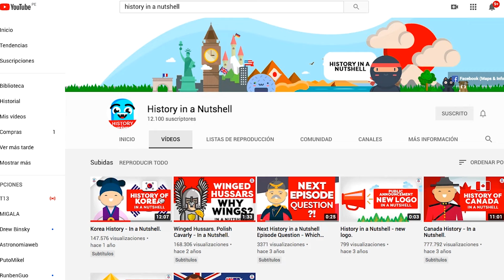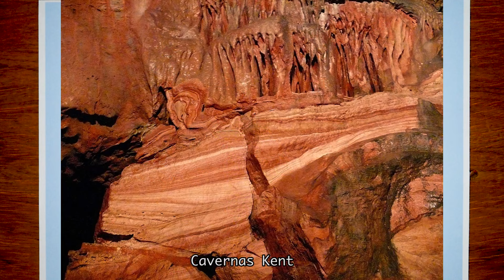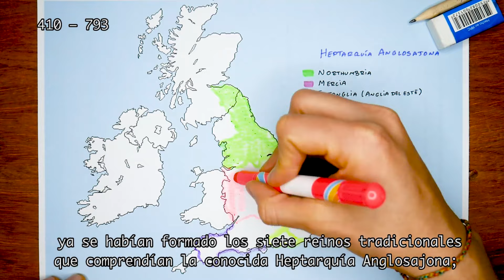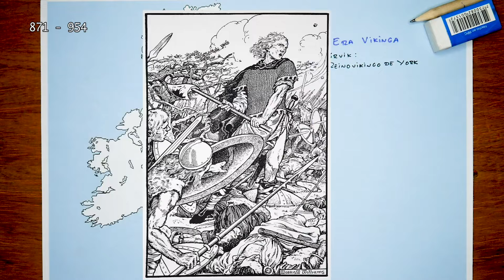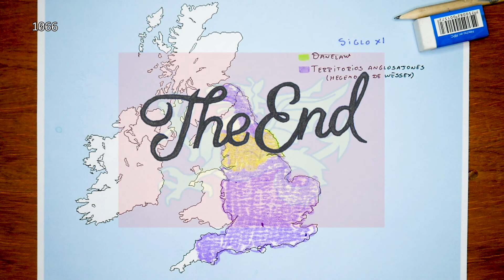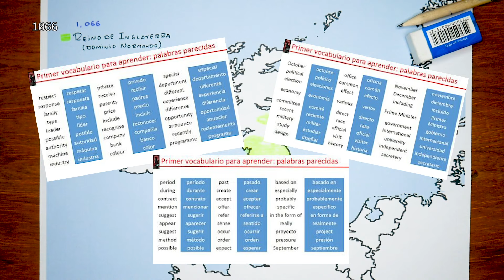🏴󠁧󠁢󠁥󠁮󠁧󠁿La FORMACIÓN de INGLATERRA | The FORMATION of ENGLAND ft. History in a Nutshell 🏴󠁧󠁢󠁥󠁮󠁧󠁿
No cabe duda de que Inglaterra ha sido uno de los países más influyentes de toda la historia. Prueba de ello, el uso del inglés como la actual linguafranca. Esto, gracias a que se consolidó como una superpotencia que mantuvo por mucho tiempo la hegemonía del mundo. Como toda gran nación, tiene una progresiva historia… ¿Te interesa conocer sus orígenes? Dale, entonces quédate hasta el final del vídeo.